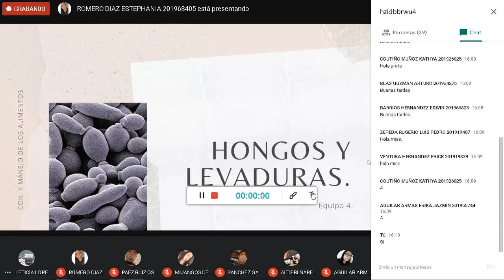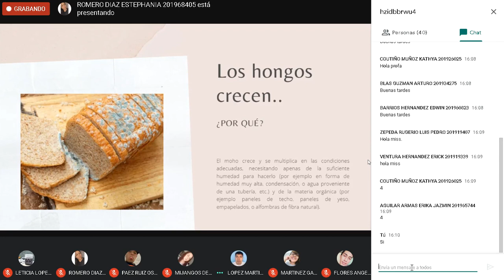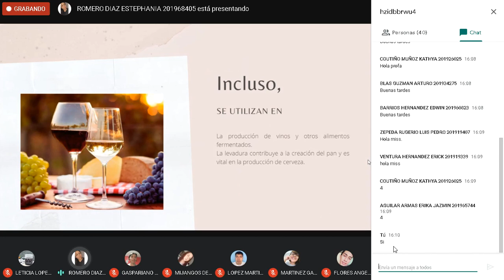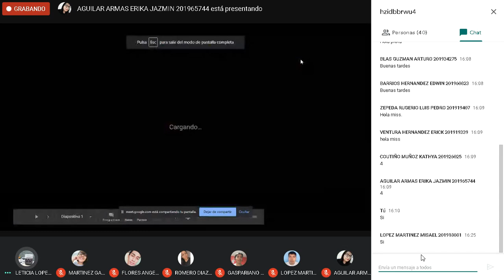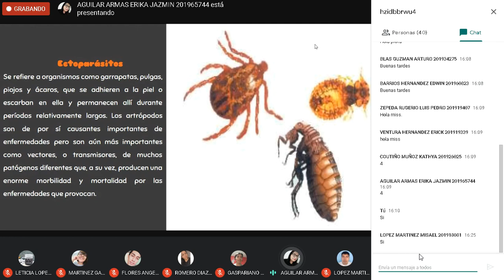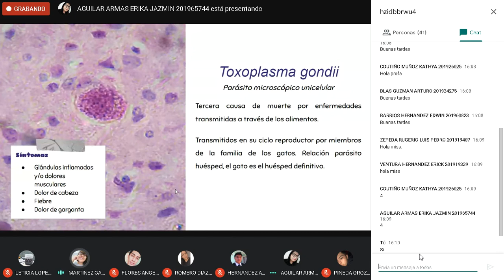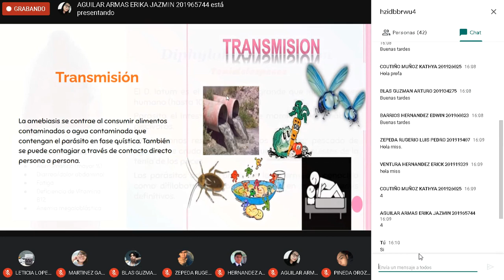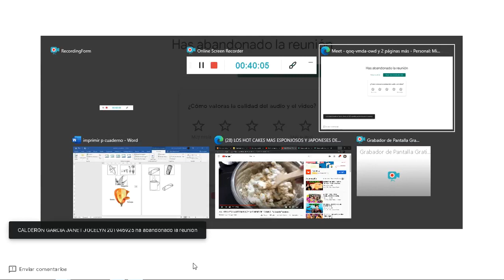Cons y Man Alim 08Sep2020